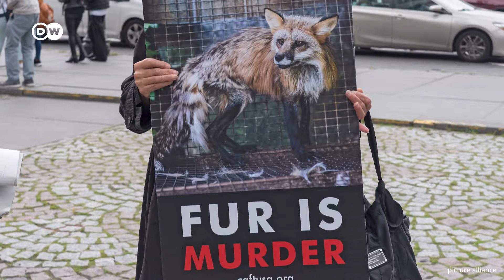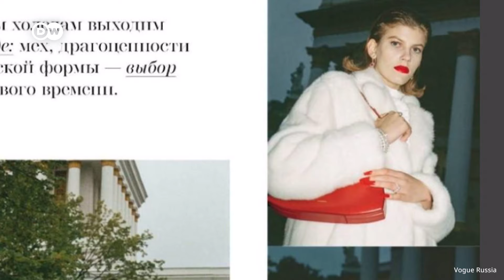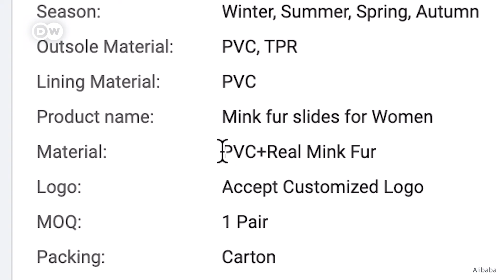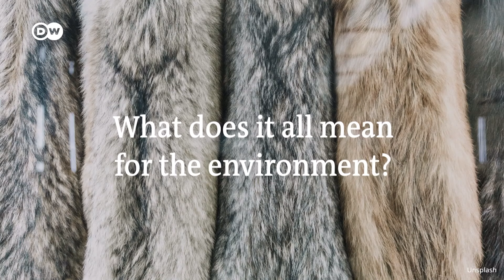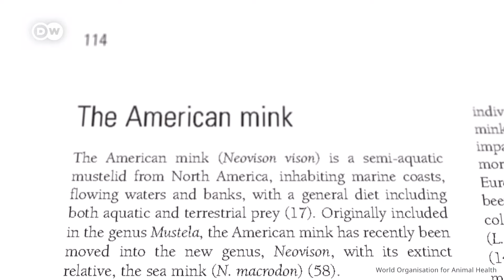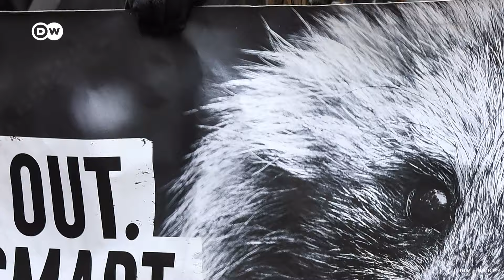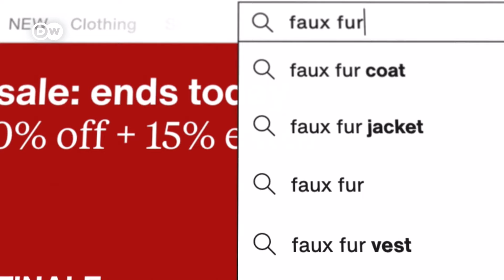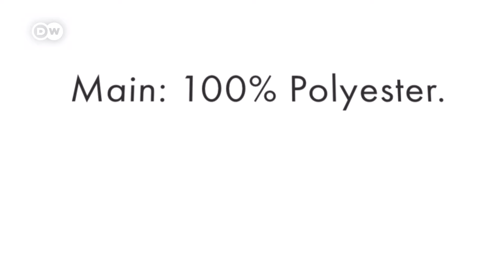The problem with fur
Many countries and brands are ditching fur. But it’s too soon to say that fur is gone for good: in many countries, animal pelts are still in high demand. In 2019, 35 million mink skins were sold globally. What does this mean for the environment?

Reporter: Tatiana Kondratenko
Video Editor: Frederik Willmann
Supervising Editor: Malte Rohwer-Kahlmann/Joanna Gottschalk

We're destroying our environment at an alarming rate. But it doesn't need to be this way. Our channel explores the shift towards an eco-friendly world — and challenges our ideas about what dealing with climate change means. We look at the big and the small: What we can do and how the system needs to change. Every Friday we'll take a truly global look at how to get us out of this mess.

China’s fur trade and its position in the global fur industry

Chapters:
0:00 Intro
1:15 Fur in Russia
3:00 Global fur trade
3:28 Fur in China
4:21 Environmental impact of fur
7:16 Faux fur & other alternatives to fur
9:18 Conclusion